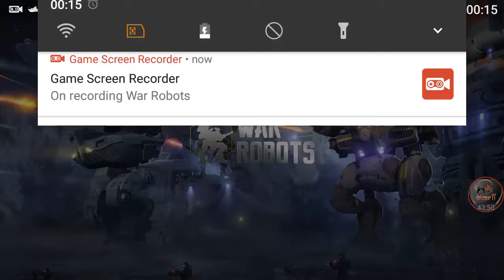Walking War Robots || Extreme War EP: 63 || Top The best online games you should play today